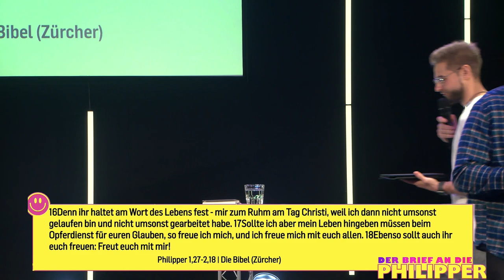Himmelsbürger - Aber wie? | Benny Kienzle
Einheit in Demut - Paulus fordert die Philipper auf, in Einheit zu leben und einander zu lieben, indem sie Jesu Beispiel folgen. Durch Selbstlosigkeit und Gehorsam gegenüber Gott können wir unser Ziel erreichen und Jesus Christus ähnlicher werden. Wir sollen uns auf das Wesentliche konzentrieren und in Demut dienen, um die Herrlichkeit Gottes zu erreichen.

𝐁𝐈𝐁𝐄𝐋𝐒𝐓𝐄𝐋𝐋𝐄𝐍
Phil. 1,27 - 2,18